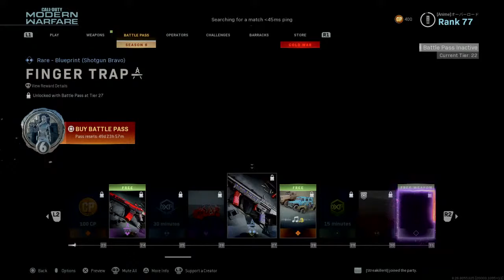Modern FPS Shooter Game